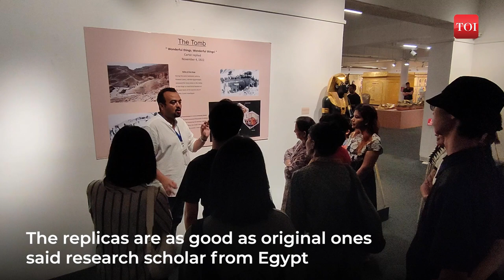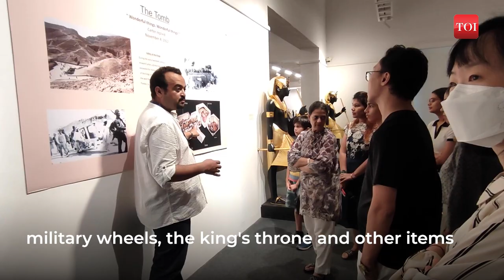Jaipur: Egyptian pharaoh Tutankhamun's mummy and belongings on display at JKK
Replicas of Egyptian pharaoh Tutankhamun's mummy, relics and belongings are on display at Jawahar Kala Kendra in Jaipur till October 8. The exhibition gives glimpses into the Egyptian history through array of items (replicated) that belonged the great ruler Tutankhamun. The replicas are as good as original ones said research scholar from Egypt. The collection consists of three coffins, one mummy, a golden mask of the king, military wheels, the king's throne and other items.